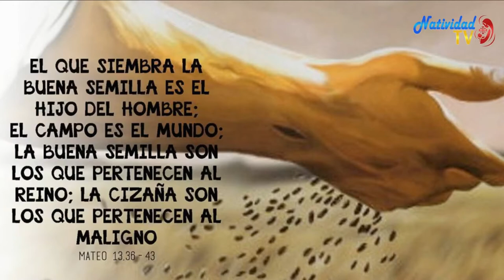EVANGELIO DE HOY// Martes, 26/07/2022//Pbro. Juan Carlos Gómez Yánez